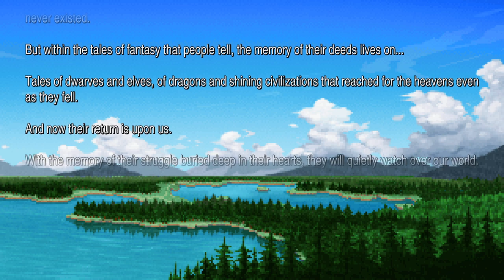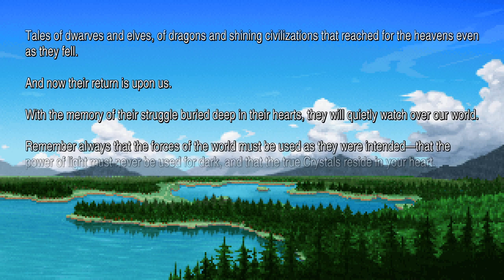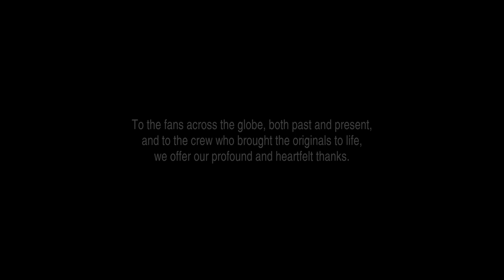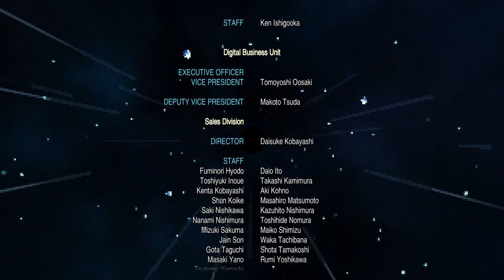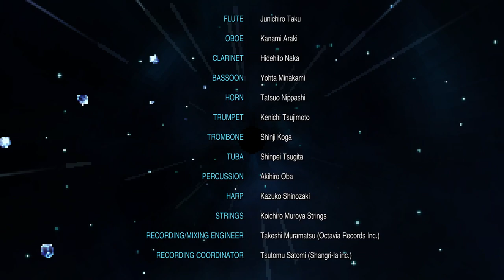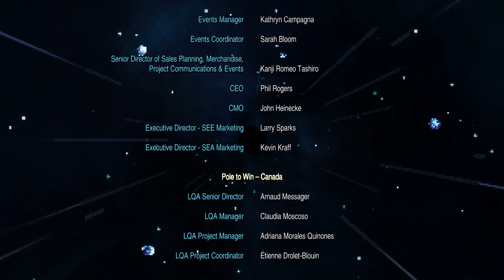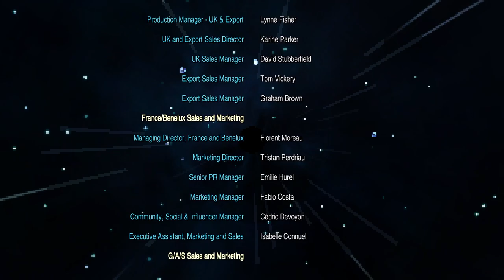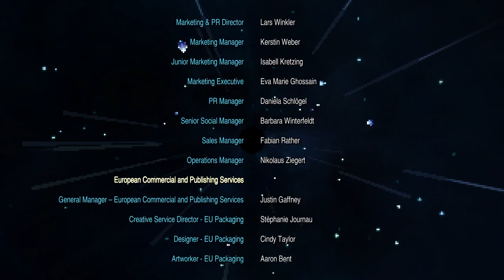The End of Final Fantasy I - Part 5